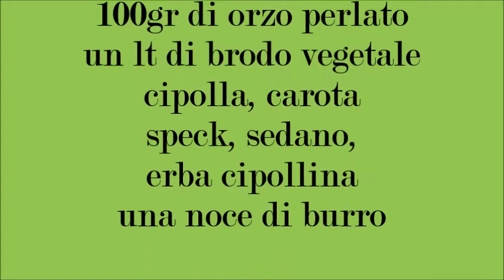minestra d'orzo tirolese by Erika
la zuppa d'orzo del sud tirolo